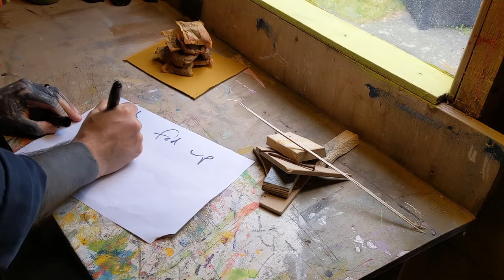Sculpt and draw art session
Aye aye folks, hope everyone is well.

Here is a brand new lesson based on a little (or lot) of sculpture and some drawing/painting to follow.

Interesting links I mention in video you can Google:
Richard Serra 'tilted arc' court case

Sculptures and artists I love:
Andy Goldsworthy - the master of environmental art
Antony Gormley - innovative and striking work all around the world
Richard Serra - incredibly vast and complex approach to huge industrial style works of art
Rebecca Appleby - beautiful and strange ceramics with a geometric influence
Andy Scott - he created 'The Kelpies'. Magnificent.

Have a google yourselves and see what you find, let us know if you discover anyone you love instantly. The power of art!

Steve